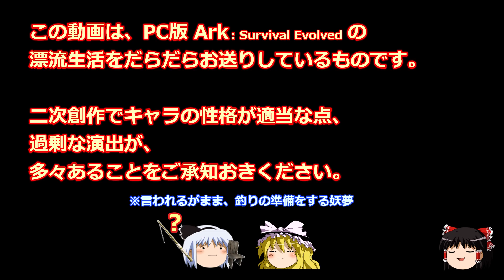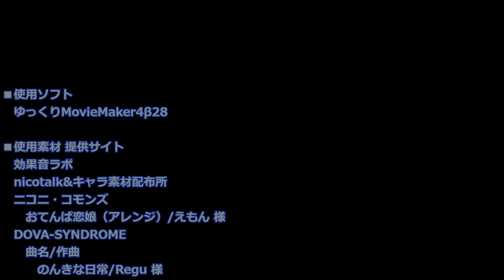ショートなぐだぐだ ARK: Valguero その32: 妖夢のバレンタイン【ARK: Survival Evolved】【ARK ゆっくり実況】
は、はっぴーばれんたいん！（白目
後から見返すと、5話連続アーディファクト回収だったので、こんかいはやめときました（汁
というお話。

次回もよろしくお願いいたします。
■使用ソフトウェア
ゆっくりMovieMaker4β28

■使用素材 提供サイト
効果音ラボ
　　　【東方】おてんば恋娘【自作アレンジ】/えもん 様
DOVA-SYNDROME
　　　のんきな日常/Regu 様